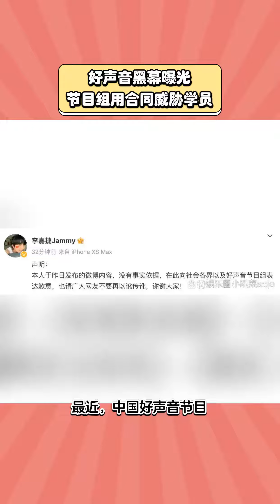好声音黑幕曝光，徐海星为李玟发声揭内幕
每天的新闻 娱乐趣事分享